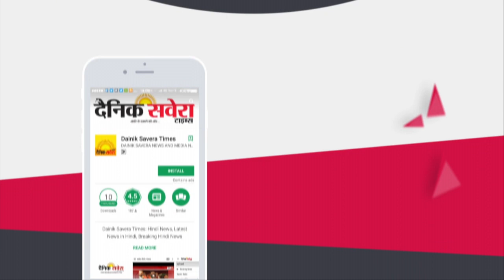ਪਟਿਆਲਾ 'ਚ Corona ਦੇ 18 ਨਵੇਂ Positive Case ਆਏ ਸਾਹਮਣੇ